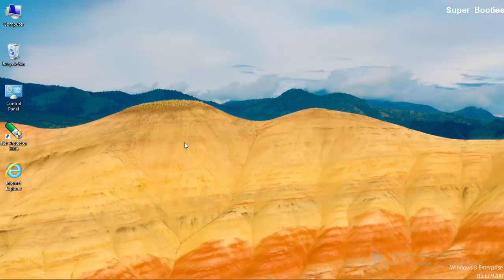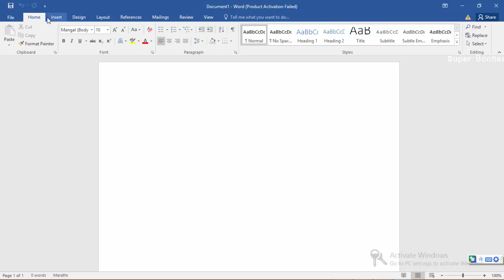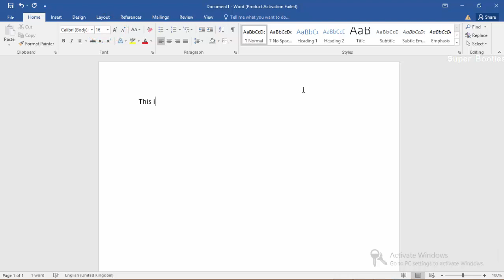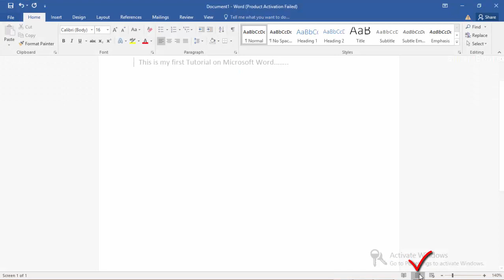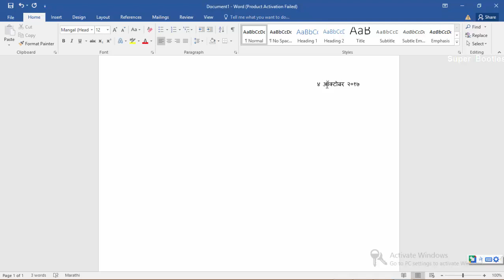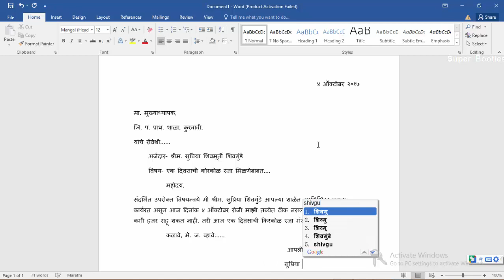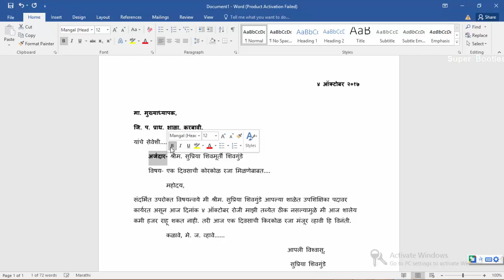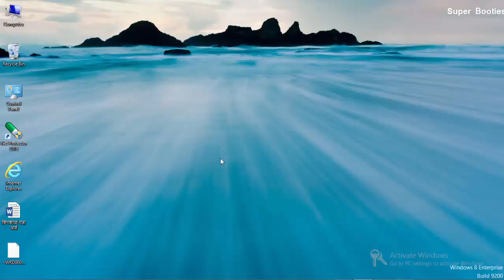Basic Information About Microsoft Word|| मायक्रोसॉफ्ट वर्डची मुलभूत माहिती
Basic Information About Microsoft Word|| मायक्रोसॉफ्ट वर्डची मुलभूत माहिती|| Marathi Video by  Supriya Shivgunde||